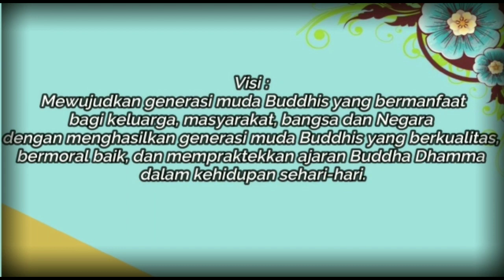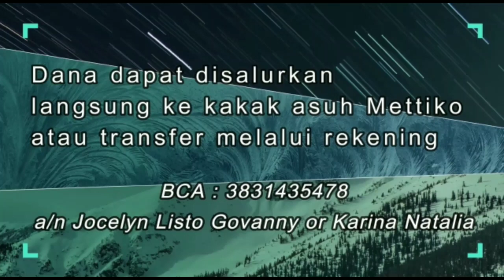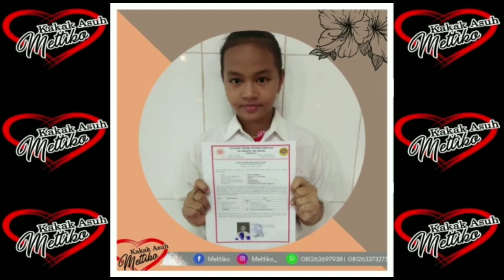Cerita Jataka# Rohini Jataka# Padma Dewi Pratama#